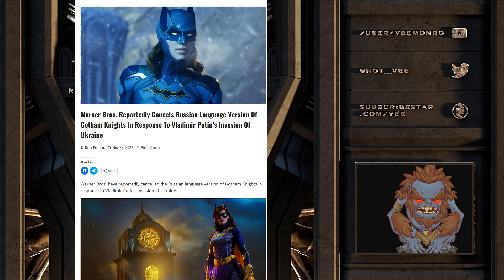STUNING! WB removes Russian subtitles of Gotham Knights